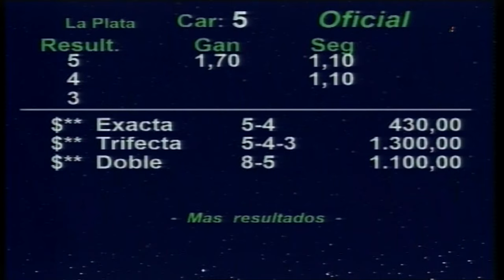Carr. 5 Premio: MALPENSA 25/08/2024